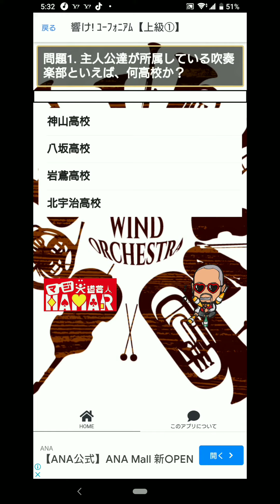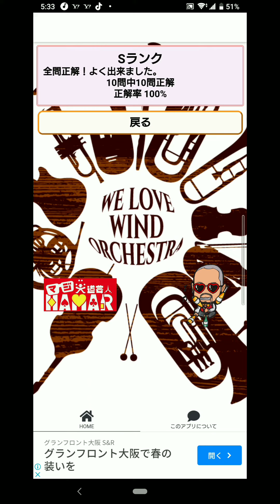クイズ｢響け！ユーフォニアム｣ 上級①に挑戦！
2022年9月1日から各地方都市で放送中！

2019年7月18日に発生した京都アニメーションの事件を機に｢響け！ユーフォニアム｣を見た事で地元民として衝撃を受けてアニメにハマり半年間はユーフォを何度も見ました！
1日も休まず投稿中です！